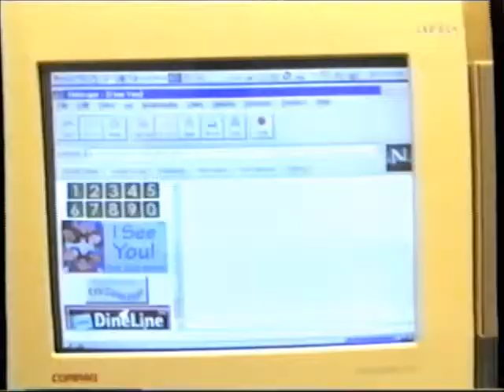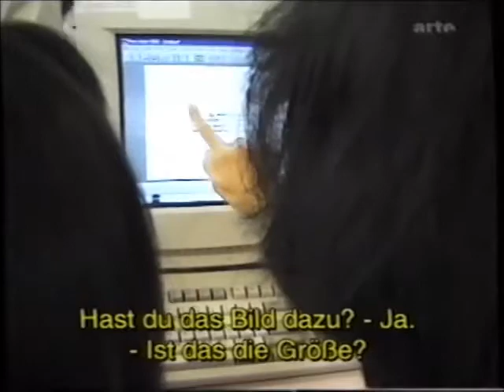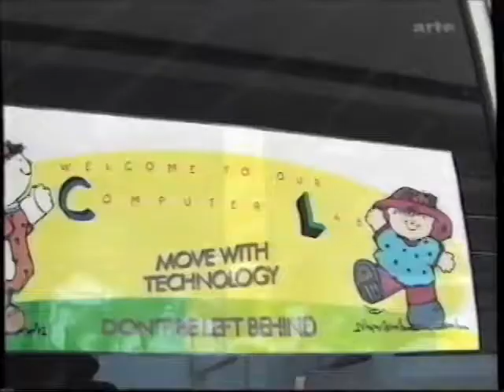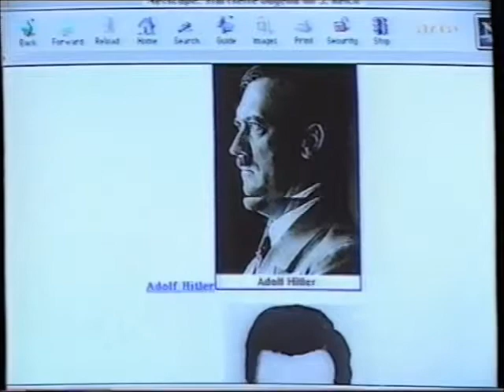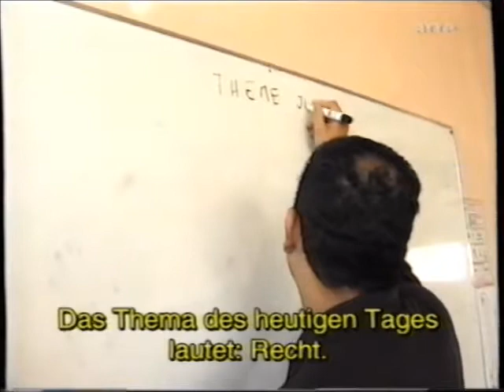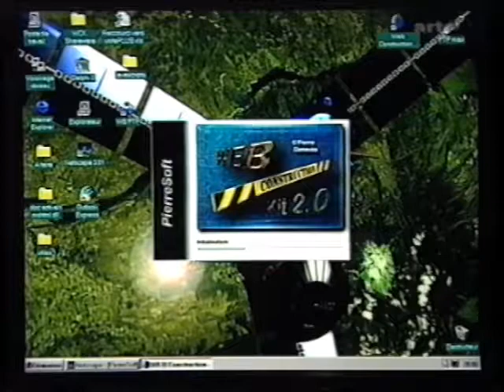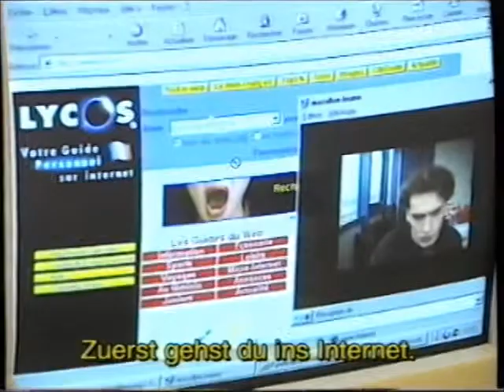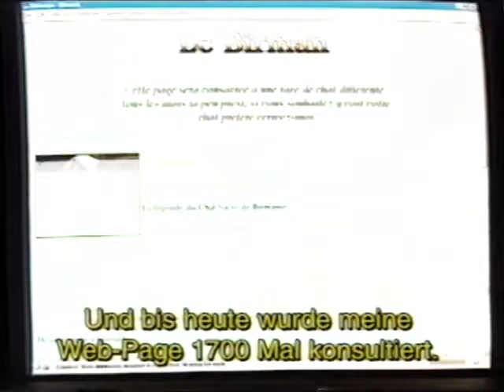Die modern Lernwelt von morgen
Wie aktuelle Technologien die Zusammenarbeit von morgen
prägen.